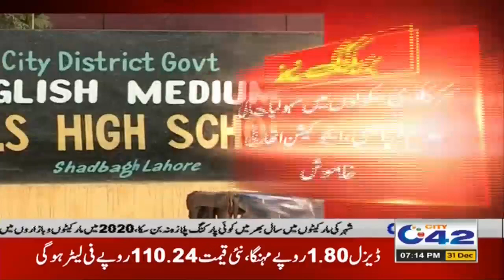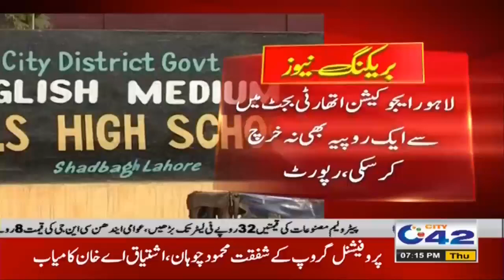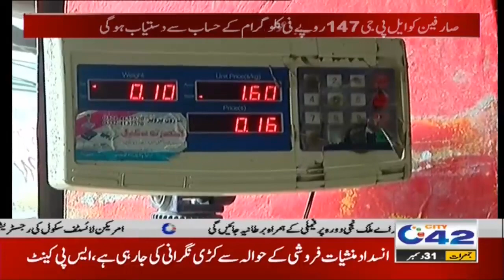7pm News Bulletin | 31 Dec 2020 | City 42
7pm News Bulletin | 31 Dec 2020 | City 42